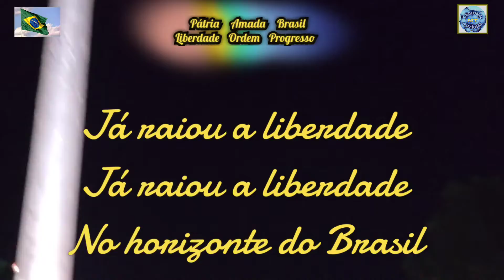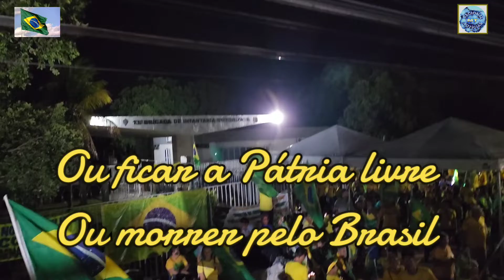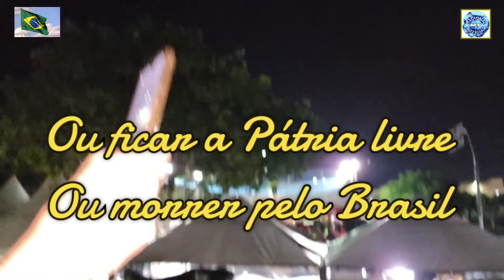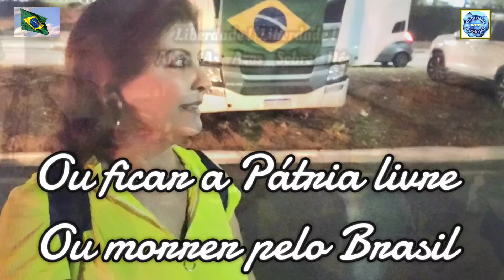15/11/22: Cuiabá/MT: Manifestação Pátria Amada Brasil: Hino da Independência do Brasil (Legendado)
15/11/2022

GRANDIOSA MANIFESTAÇÃO PACÍFICA PELA PÁTRIA AMADA BRASIL: LIBERDADE / ORDEM E PROGRESSO

LOCAL:
PROXIMIDADES DA 13 BRIGADA DE INFANTARIA MOTORIZADA
CUIABÁ/MT - BRASIL

MÚSICA DE FUNDO:
HINO DA INDEPENDÊNCIA DO BRASIL ( LEGENDADO )